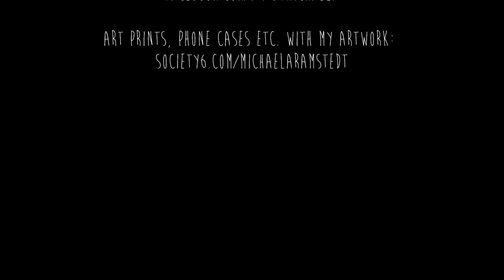Drawing The Vampire Diaries